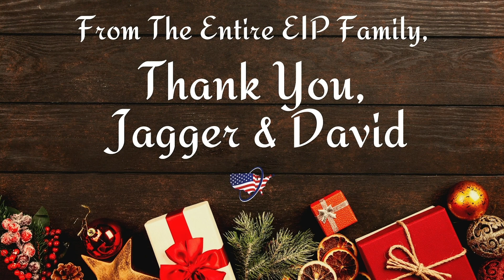Thank You From The Entire EIP Family!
We at EIP want to give a HUGE thank you to our COO David Haass and our CEO Jagger Esch!